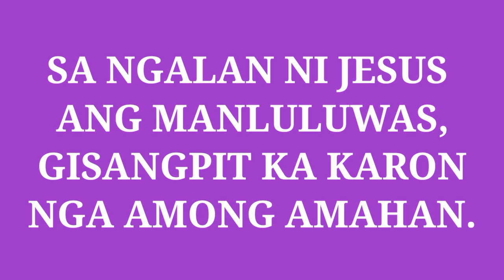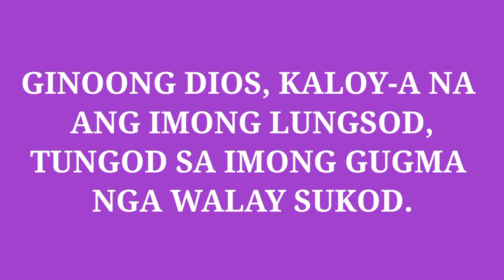GINOONG DIOS by Msgr. Rudy Villanueva with Lyrics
"GINOONG DIOS" by Msgr. Rudy Villanueva is a song used in an Entrance hymn and Lenten hymn.

The priest enters in procession into the nave with altar servers, and with a deacon if there is one. The deacon may carry the Evangelion (Gospel book), which he will place on the altar; and one altar server, called the crucifer, carries a processional cross at the front of the procession. Other servers may carry blessed candles, incense and a thurible. During this procession, ordinarily, the entrance chant or hymn is sung.[26] If there is no singing at the entrance, the entrance antiphon is recited either by some or all of the faithful or by a lector; otherwise it is said by the priest himself.[27] When the procession arrives at the sanctuary, all bow toward the altar. The priest and other ordained ministers kiss the altar.